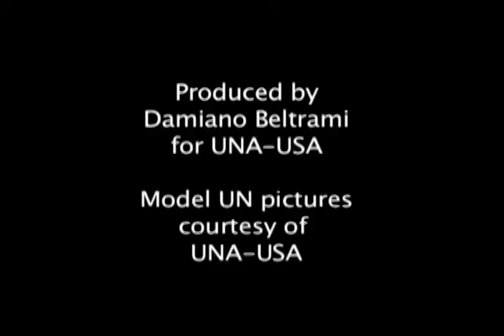Amb. Thomas J. Miller - "What UNA-USA does"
On May 13, 2009, Tom Miller, new UNA-USA president, met with United Nations bureau reporters in an informal meet and greet.  Miller spoke extensively about UNA and its work as a major grass-roots organization in the United States, then took questions from reporters and others.